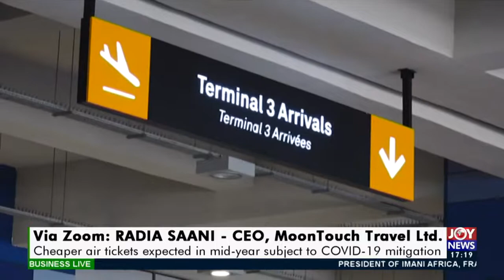Travel Prospects: Cheaper air tickets in mid-year subject to COVID-19 mitigation (8-1-21)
Travel Prospects amid Pandemic: Cheaper air tickets in mid-year subject to COVID-19 mitigation - Business Live on JoyNews (8-1-21)